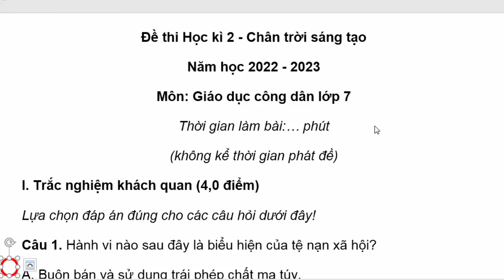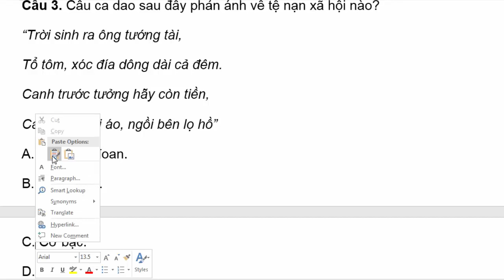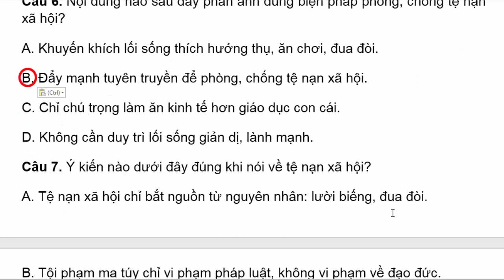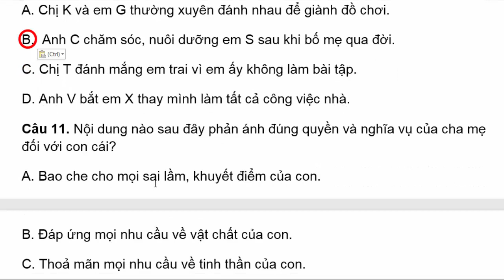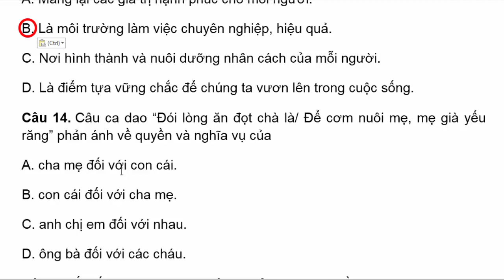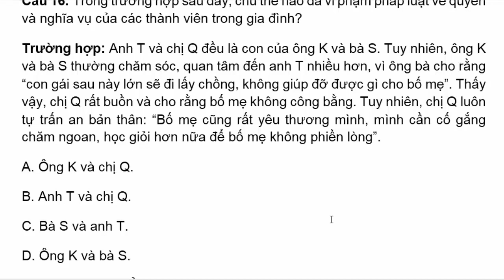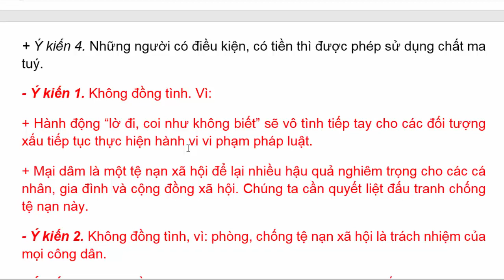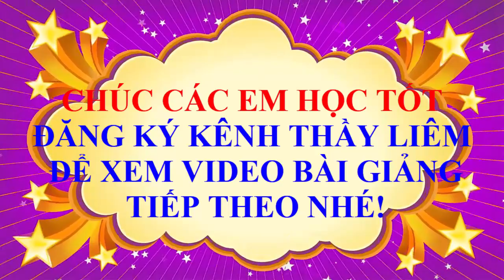Giáo Dục Công Dân 7 Đề Thi Học Kì 2 | Năm Học 2022 - 2023 | Chân Trời Sáng Tạo